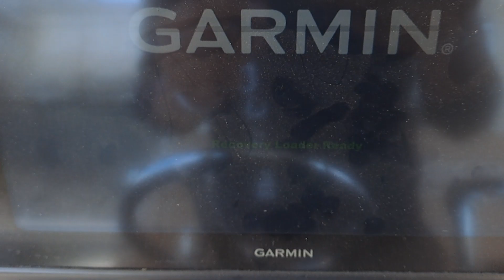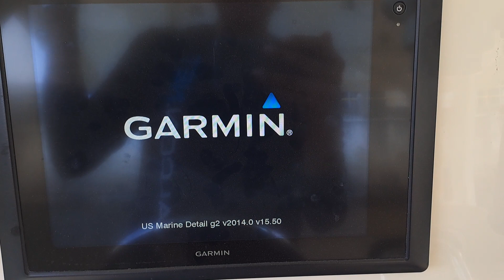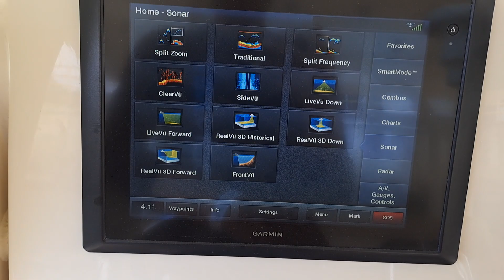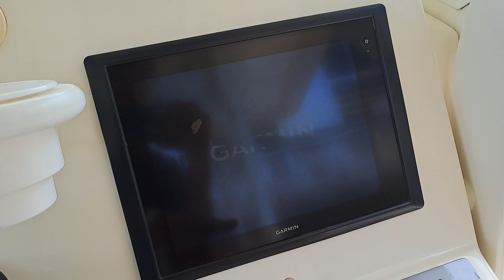La Nave - Sistema de navegación Garmin